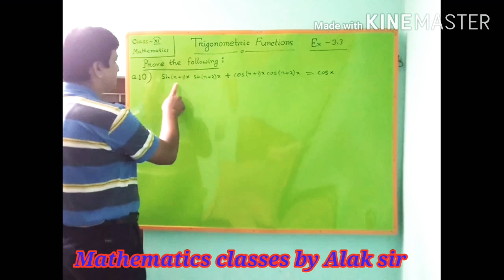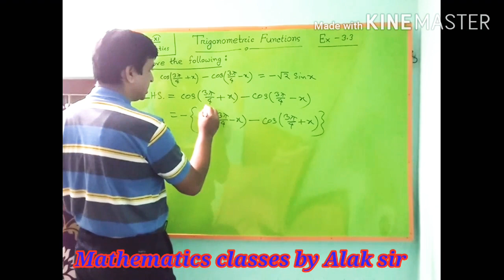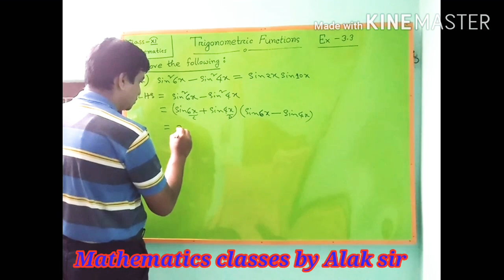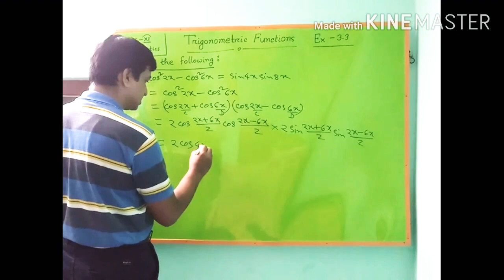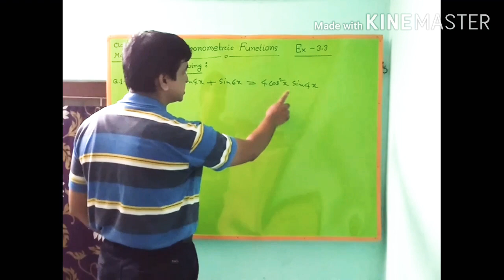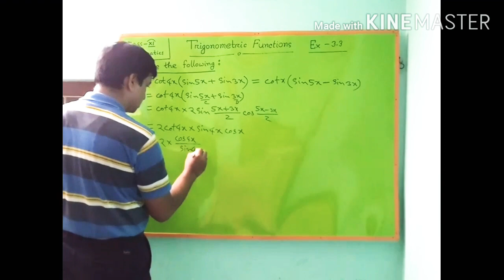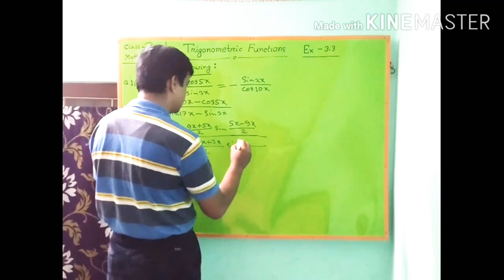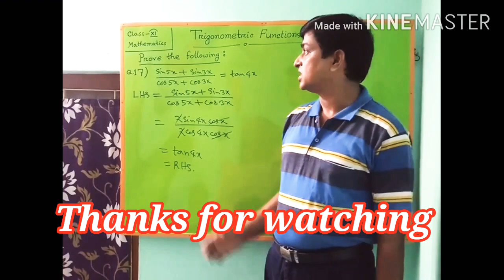Class 11 Maths -Trigonometric Functions Ex-3.3 Solutions Part-2(Q.10-Q.17)